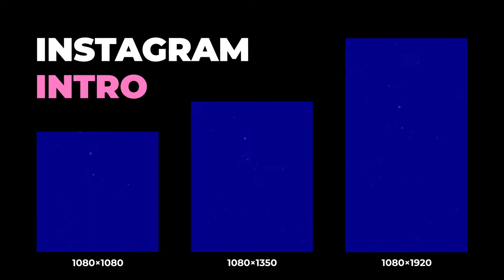Insta Intro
Instagram Instagram Intro is dynamic and creative Rhythm After Effects template with dynamic and fast animation. In this minimal template you have 17 footage placeholders and 17 text placeholders. It is so easy to use: simply edit the text placeholder, import your photo or video and go to render. A cool way to show off your portfolio, Youtube, Twitch, Tik Tok, Instagram and Facebook blog, fashion, holidays, vacations, sport, sales, discounts and your product. Impress your audience with this cool looking and dynamically animated After Effects template.
PROJECT FEATURES

    Instagram Intro
    3 Version 1080×1080, 1080×1350, 1080×1920 resolution
    Very easy to use
    Compatible with After Effects 2019 and above